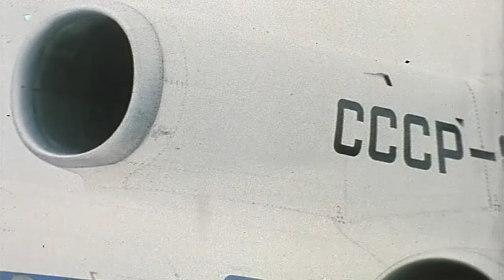Я тебя ненавижу [1986г.] FHD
ЛУЧШЕ КАЧЕСТВА НЕТ! Ятебяненавижу Я тебя ненавижу \ Когда-то они поленились понять друг друга. Он сгоряча рванул на стройку, а она, смирившись с его отъездом, обиду не забывала. Спустя несколько лет герой приехал к жене и повзрослевшей дочери…